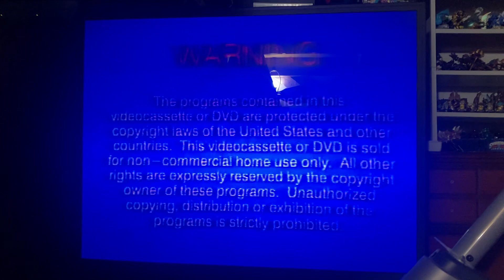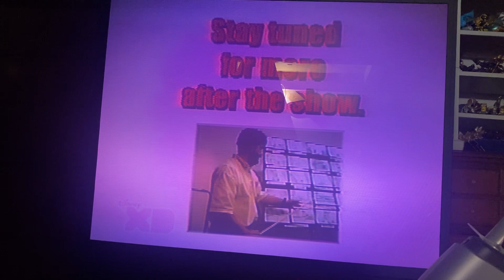Opening to VeggieTales Jonah Sing Along Songs And More VHS